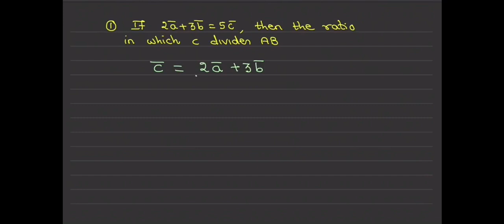IMPORTANT FORMULAE AND SHORT TRICKS | 3D AND VECTORS | CET | INAMDAR CHADHA'S SCIENCE ACADEMY